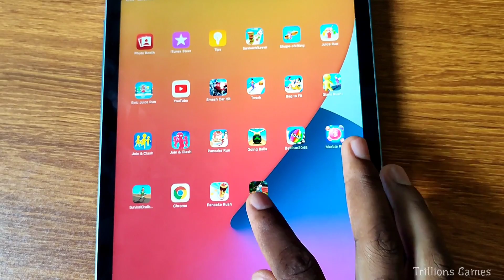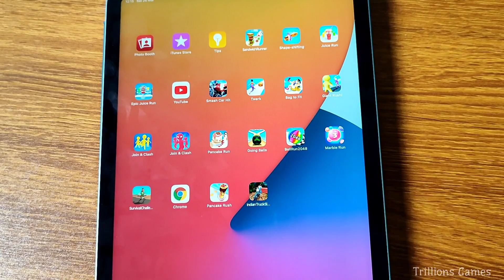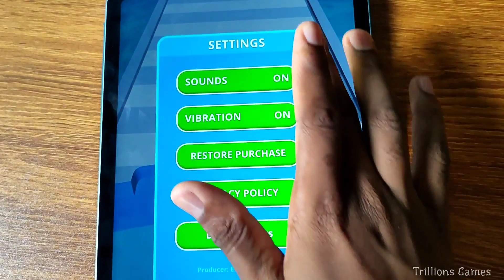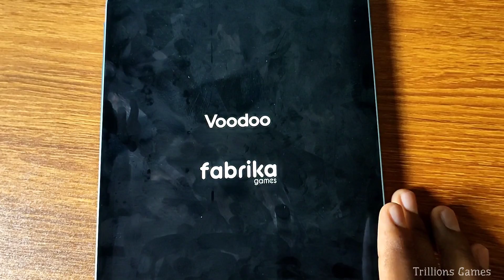Ball Run 2048,Join & Clash,Pancake Run,Marble Run 3D,Shape Shifting,Pancake Rush,Fat 2 Fit -Gameplay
Ball Run 2048,Join & Clash,Pancake Run,Marble Run 3D,Shape Shifting,Pancake Rush - Android IOS Games